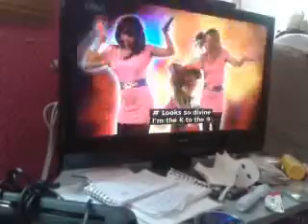scoop cbbc show song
funny well i find it anyway lol